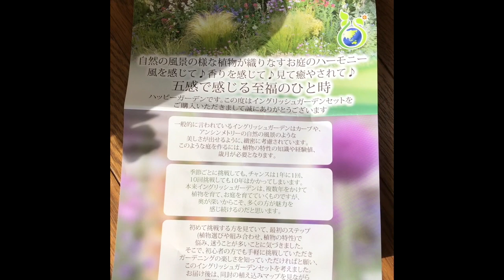イングリッシュガーデンセット/ピーターラビットのヒルトップの丘【アラフィフ園芸】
イングリッシュガーデンセット
/ピーターラビットのヒルトップの丘
【アラフィフ園芸】

花壇作りはじめてなので、
楽天イングリッシュガーデンセットを購入し植えてみました。

北陸富山は雪降るので
冬越しできるか少々心配ではありますがチャレンジ！

大きく育ってほしいな〜。

ハッピーガーデン イングリッシュガーデン 花苗 9苗セット 奥行1メートル用 植え込みマップ付 ピーターラビットのヒルトップの丘